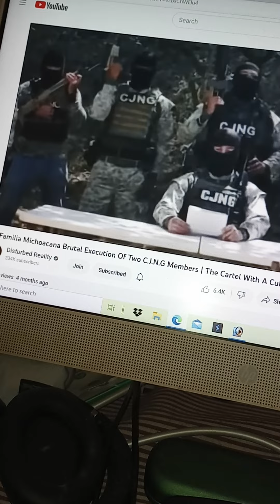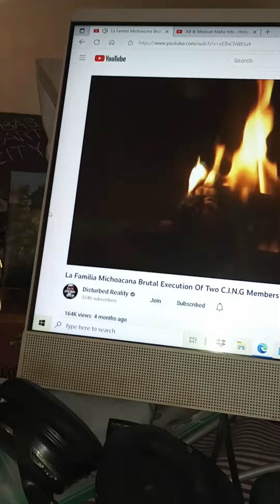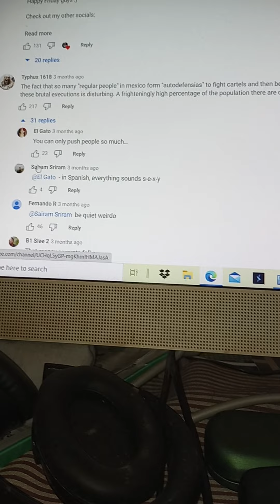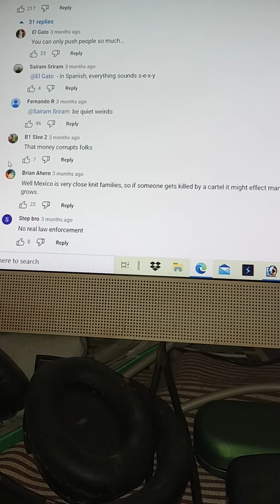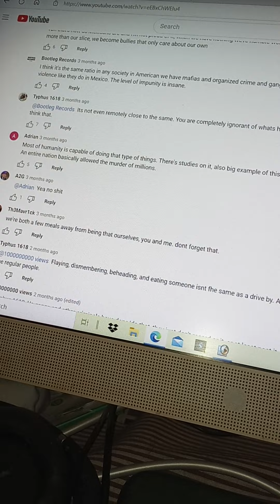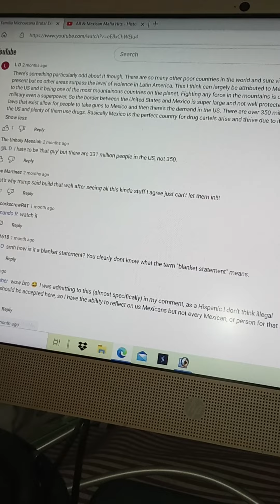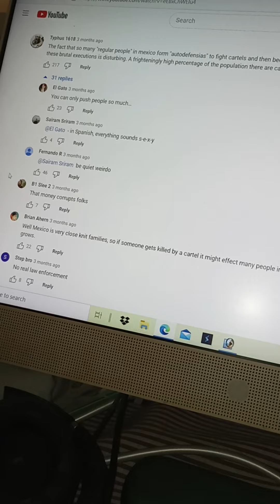La Familia Michoacana Cartel, Commenters Discuss If Latin America Is Inherently Violent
Thanks to DisturbedReality for informing us about these cartels. Go check his channel out!